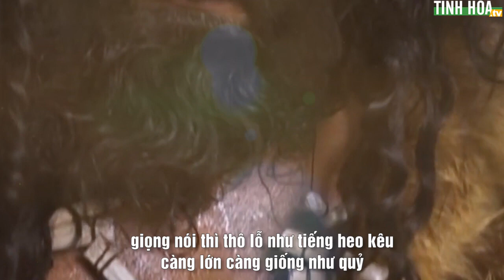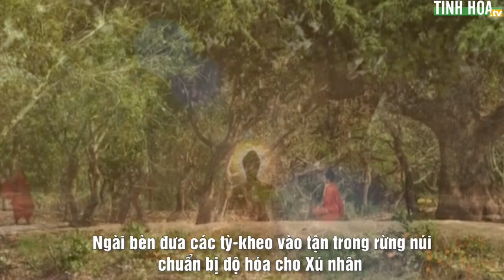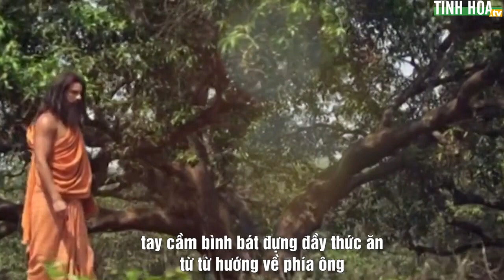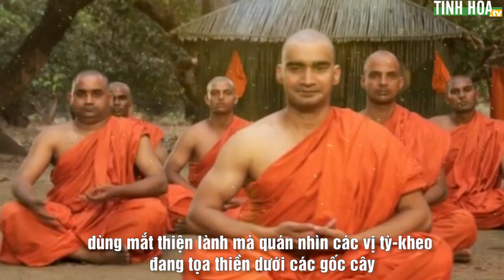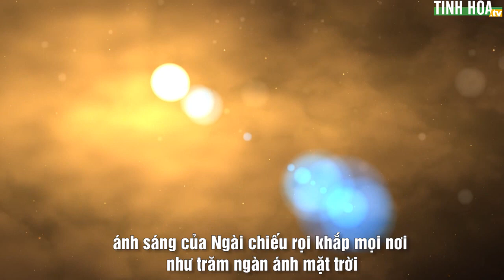Kẻ xấu xí vì sao đắc quả La Hán?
Kẻ xấu xí vì sao đắc quả La Hán? | Tinh Hoa TV

  TinhHoaTV cập nhật các loạt bài viết phân tích sâu về các vấn đề đang diễn ra trong quá khứ, hiện tại và tương lai.